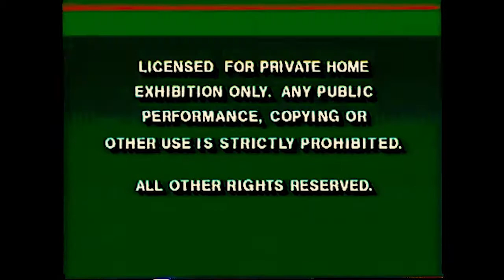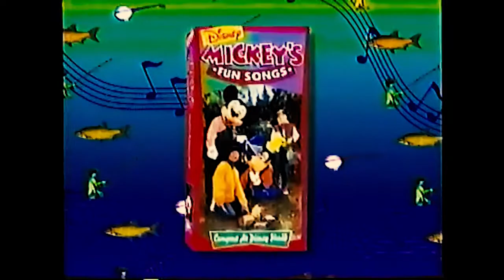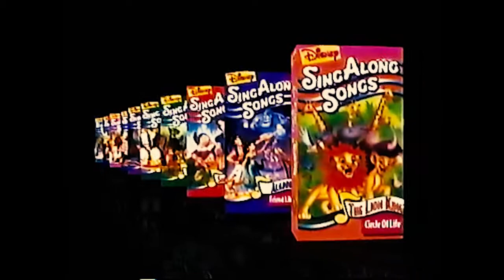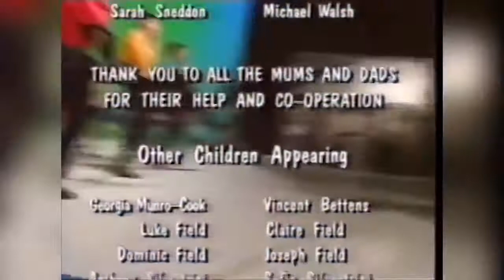The Wiggles: Big Red Car (1995 USA VHS) (Disney) (Opening & Closing)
What Big Red Car (1995) Would Look Like if it were Distributed by Disney in the USA.

UMG
On behalf of: Walt Disney Records.
UMG
On behalf of: Varese Sarabande Records.
The Orchard Music, MGM Distribution, UMG
On behalf of: ABC for Kids.